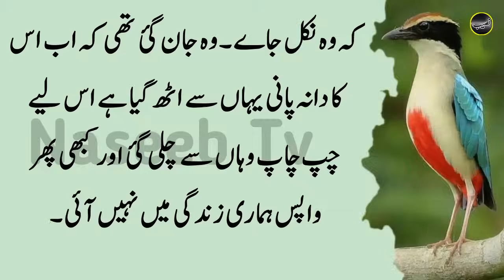Paan Ke Patto Ke Sath Ye Khao Chati Seeny Ka Dard Khatam Aur Shair Jesi Taqat l Naseeb Tv